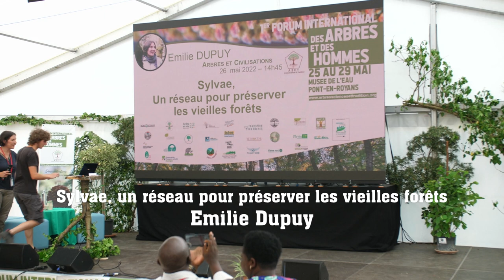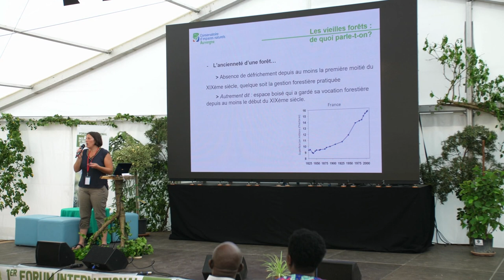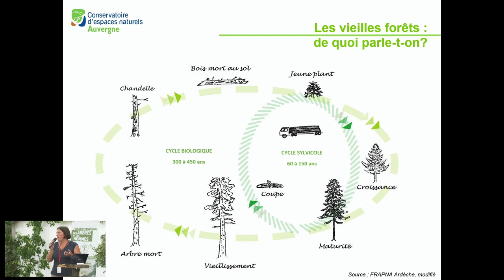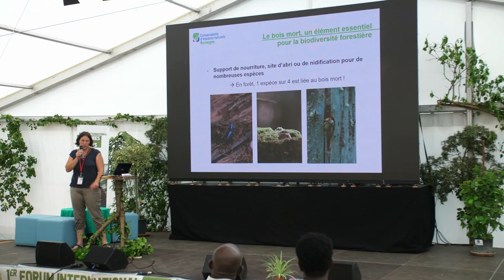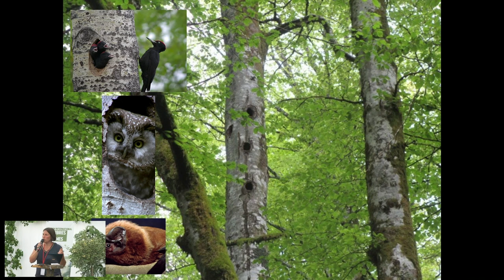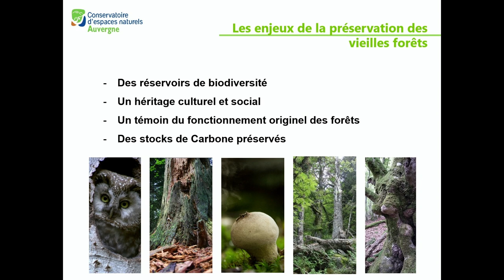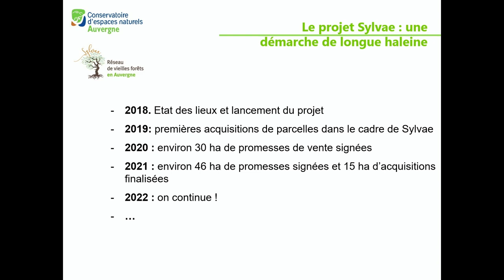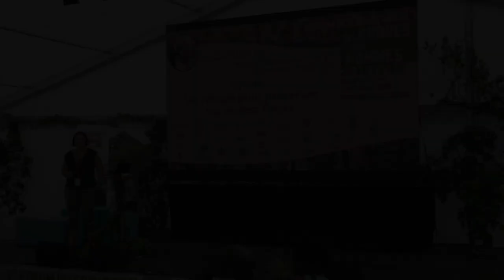Conférence d'Emilie DUPUY au Premier Forum International Des Arbres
Conférence d'Emilie DUPUY au Premier Forum International Des Arbres au musée de l'eau de Pont-en-Royans le 26 mai 2022.
"Sylvae, un réseau pour préserver les vieilles forêts"
Recording on 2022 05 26 at 14 54 24